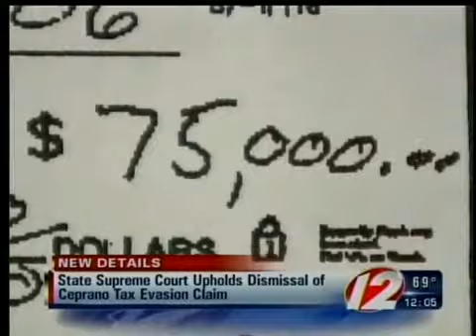Supreme Court upholds decision in Cicilline lawsuit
The Rhode Island Supreme Court has upheld a decision that threw out Robert Ceprano's claim against John Cicilline, brother of Providence Mayor John Cicilliine, of a tax evasion scheme.